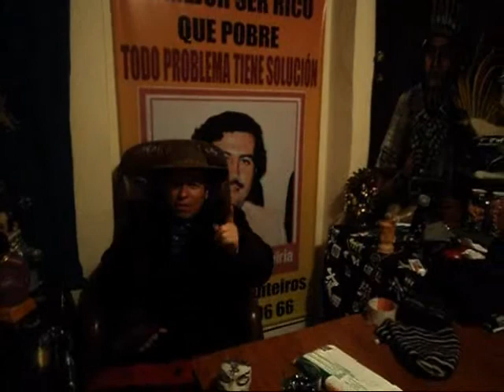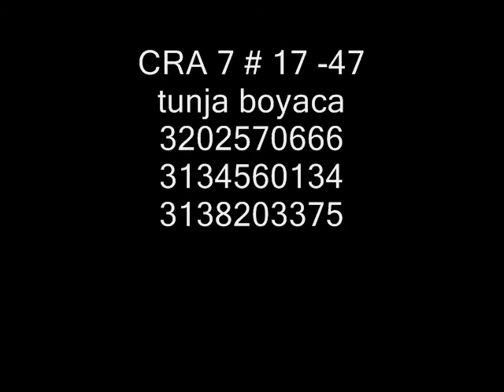hago toda clase de ligas en el amor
padre chucho  brujo colombiano brujo bogota
AMOR Hago pactos con el DIABLO para regresar al ser amado, humillado, amarrado, domado, ligado, enamorado, arrodillado, rendido y sometido de por vida inmediatamente; hago que le pida perdón y que coma mierda en sus manos; no lo dejo tener paz ni de noche ni de día, ni comiendo ni durmiendo; le domino mente, cuerpo y espiritú al amor de su vida, por siempre y para siempre bajo su voluntad; ya nunca más permitiré que se aleje de usted ni que le haga sufrir; la persona que usted ama le pedirá perdón y le implorará llorando de rodillas sobre sus pies que lo deje volver a su lado.
SUERTEHago pactos con el diablo para tener oro, riquezas, poder y millones; ganen loterías, balotos, chances, euros y dólares inmediatamente.
SALUDHago pactos con el DIABLO, para curar toda clase de enfermedad por rebelde que parezca, natural o postiza, curo todo tipo de males raros.
ALEJARHago pactos con el DIABLO, para retirar y exterminar enemigos, porquerias, lacras y personas indeseables.
BRUJERIAS Hago pactos con el diablo para quitar y poner maleficios.
PROBLEMAS ECONÓMICOSHago pactos con el diablopara solucionar problemas económicos y para no tener que pagar deudas.
DEUDASHago pactos con el diablo para obligar a pagar deudas.
TRANSFORMAR EL CUERPO Hago pactos con el DIABLO para transformar el cuerpo sin ejercicio, sin cirugias, sin tratamientos dolorosos, sin dietas en tiempo record.
SEXUALIDAdHago pactos con el diablo para curar impotencia sexual, frigidez y solucionar embarazos. PROTECCIONHago pactos con el DIABLO para protegerlo o protegerla de enemigos y personas peligrosas